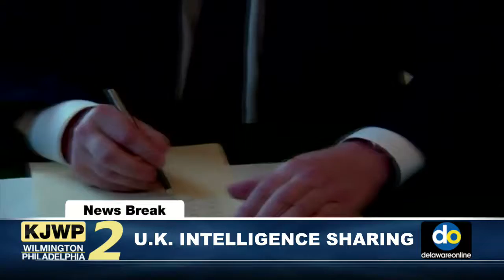KJWP Daily NewsBreaks 12:41PM - 5.26.17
KJWP NewsBreaks air weekdays at 12:45, 2:45 and 4:45.

G7 Summit in Italy; Fatal helicopter crash in New Castle; U.K. Intelligence sharing